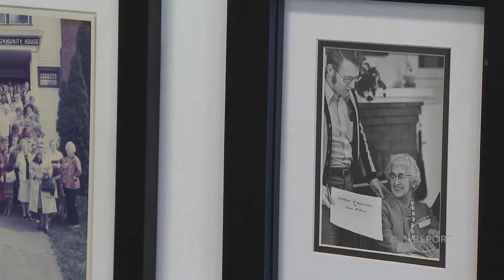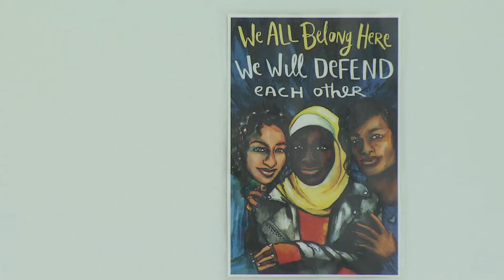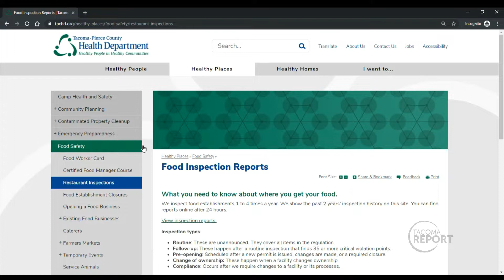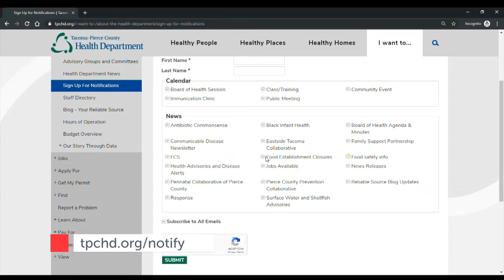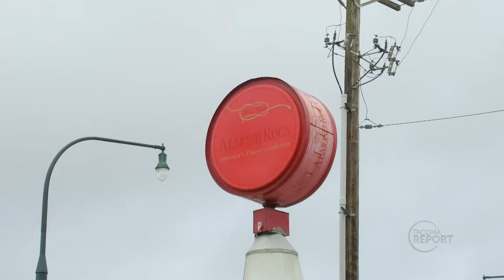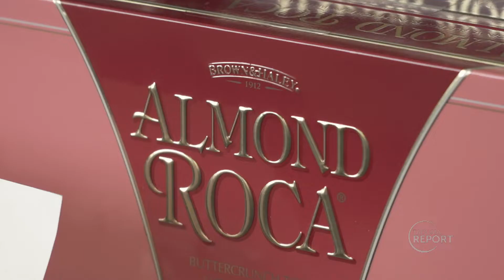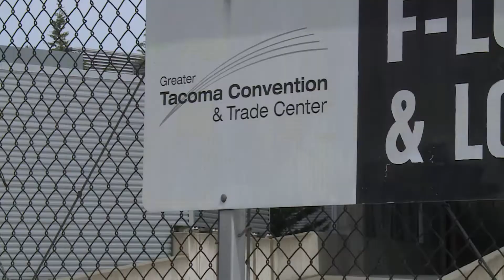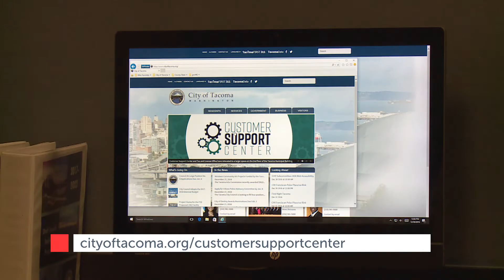Tacoma Report November 9, 2019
Tacoma Report show for the period beginning November 9, 2019.